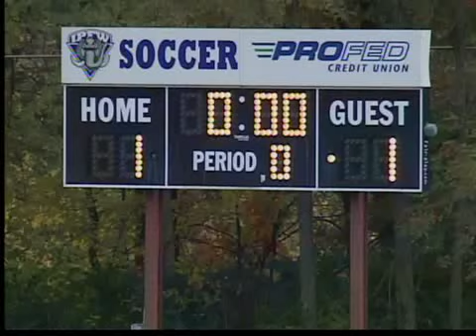homestead boys, snider & carroll girls soccer semi-state